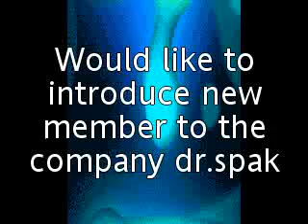Melee. Part 1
this is the first part of melee and the first video to introduce DR.SPAK